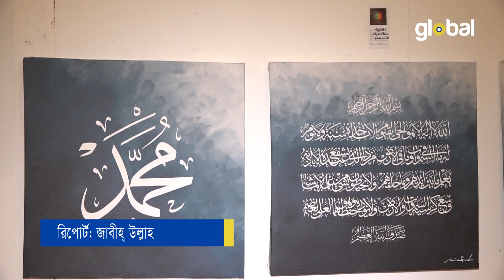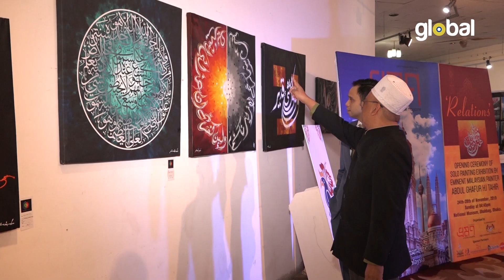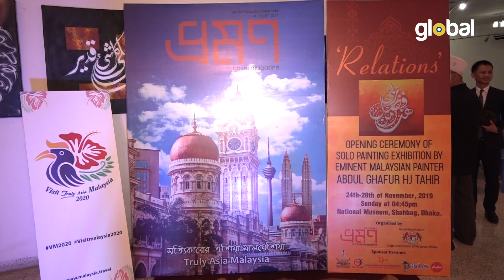ঢাকায় মালয়েশিয়ান চিত্রকর হাজি তাহিরের প্রদশনী শুরু | Global TV News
News Report: Jabih Ullah